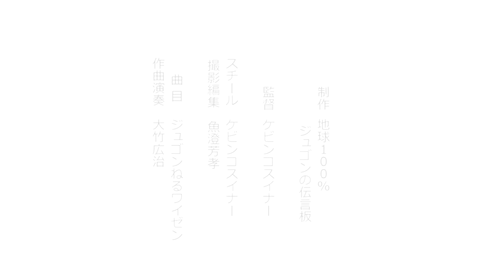ジュゴンねるワイゼン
地球100％＝ジュゴンの伝言板
「ジュゴンねるワイゼン」を
静かにバイオリンが奏でます
「海は広いな大きな！」
辺野古の海では
神が贈った平和のシンボル、
ジュゴンがすやすや寝ています
大竹広治さんのバイオリンと
コスイナーの写真のコラボは静かに海を漂い
あなたにメッセージを届けます
形美運己粋奈・ケビンコスイナー
後ろ姿の女性は
「北限のジュゴン調査チーム・ザン」代表　鈴木雅子さん
バイオリン演奏/作曲/イラスト楽譜は大竹広治さん
編集は魚澄芳孝さん
ご協力ありがとう